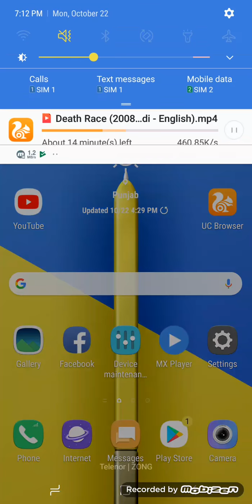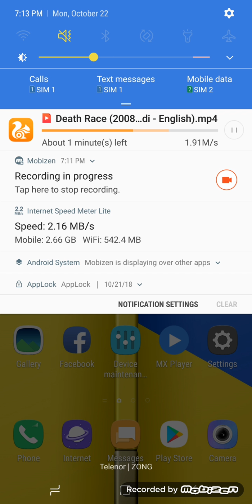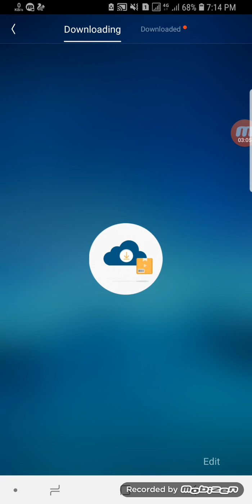Downloading movie with fastest speed with zong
fastet speed